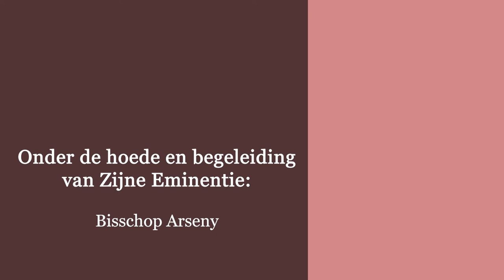"God bestaat" - Er is hoop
"God bestaat"
 Dienaar Peter Mikhail
“Aflevering 10-   God en het  Kwade